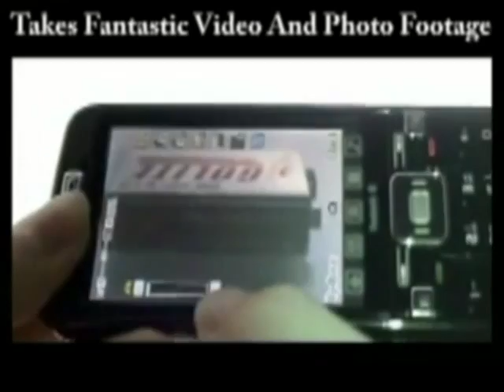NEW CELL PHONE LOADED WITH COOL FEATURES by UNIK BOUTIK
Need more COOL, HIGH TECH & UNIQUE GADGETS and PHONES ??? please visit us